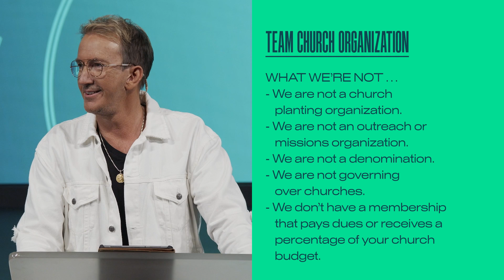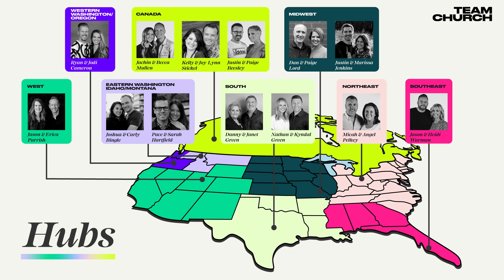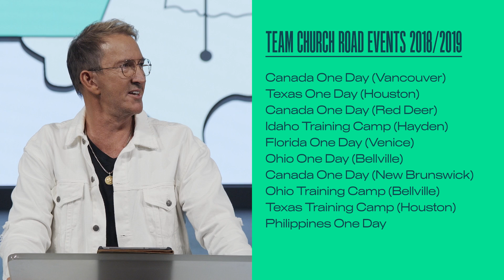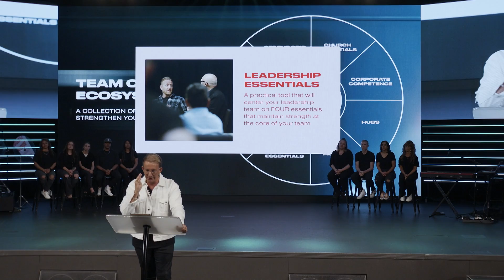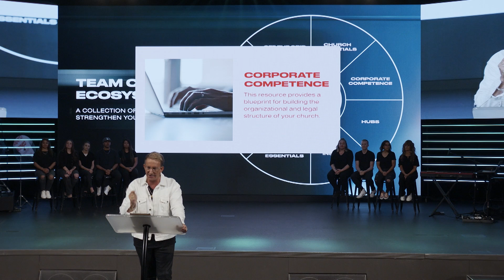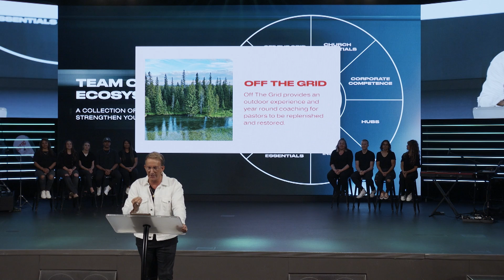Building Teams that Build the Church | Kevin Gerald | Team Church Conference 2022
Our greatest asset is not an org chart, software program, or the latest tech equipment. Our greatest asset is a team of people who come together with different roles and one goal: to build the church. In this message, Pastor Kevin Gerald introduced the official launch and vision of Team Church Organization. Team Church Organization is an ecosystem containing a collection of resources to help strengthen your organization.